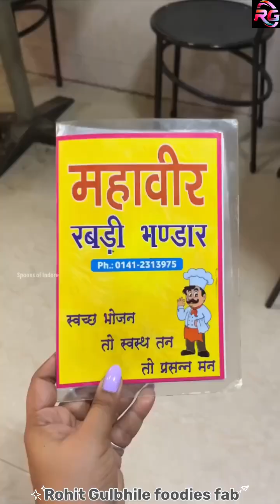Spoons of Indore - Rajasthani Aloo Pyaz Paneer Ki Sabji Kaise Banayi Jati Hai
Follow Rohit Gulbhile Patil